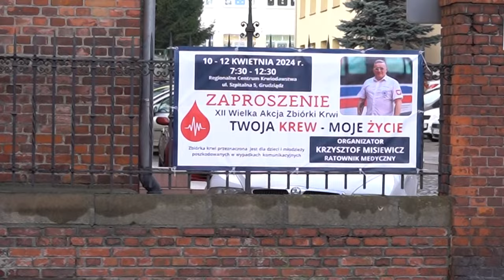01.02.2024 - I Wielka Akcja Dokarmiania Bezdomniaków w Grudziądzu